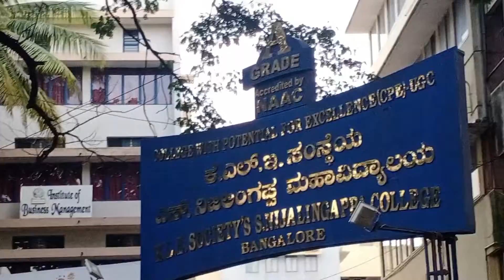Deepavali crackers to purchase in KLE Play Ground, Rajajinagar, Bangalore.October 24/2022